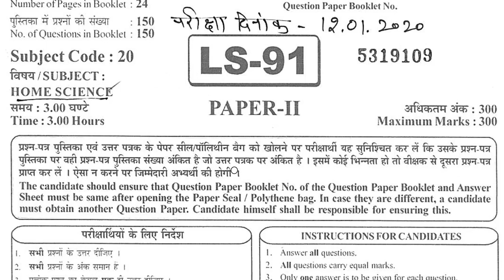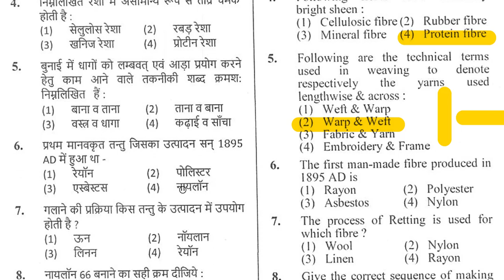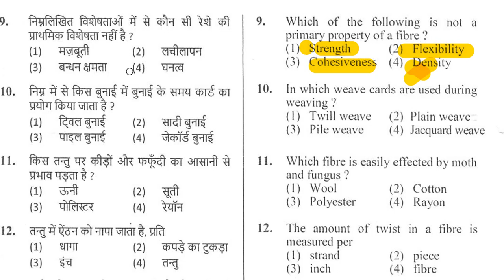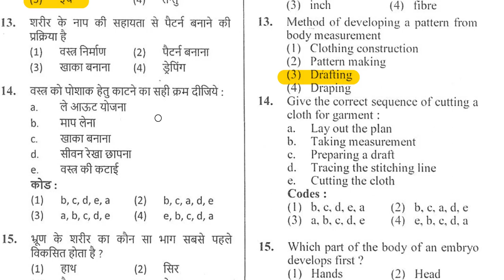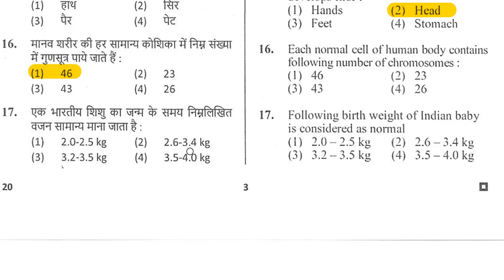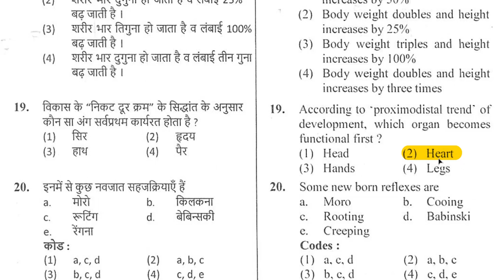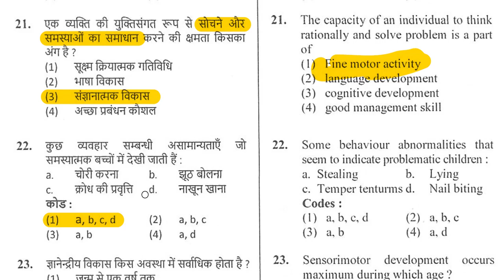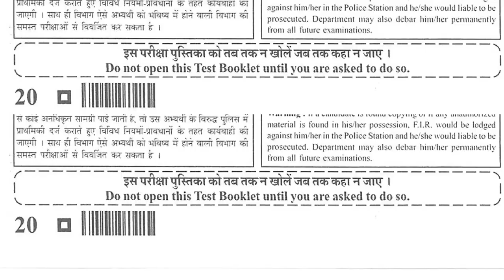RPSC (Rajasthan) college lecturer HOME SCIENCE--- SOLVED PAPER: Part 1